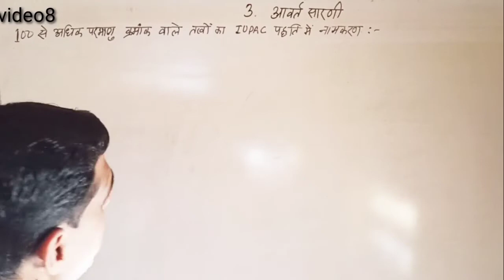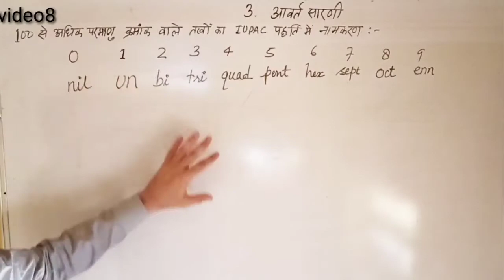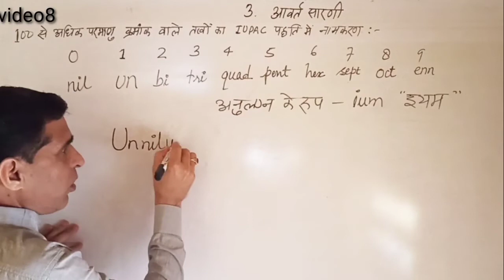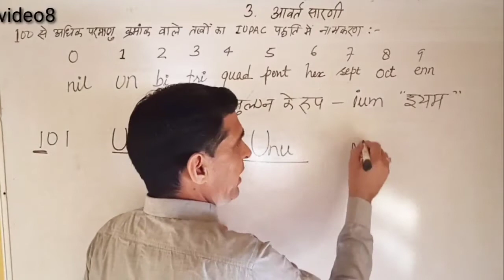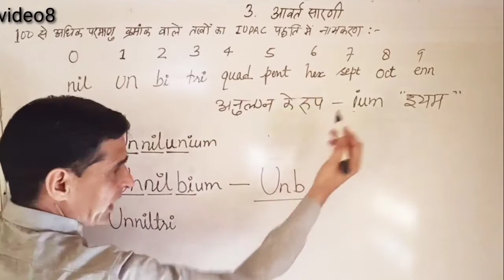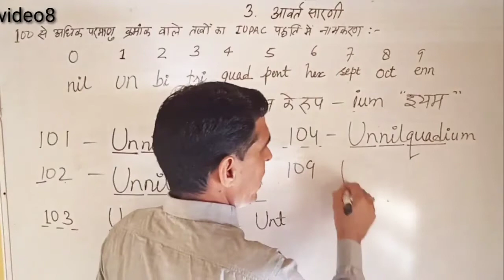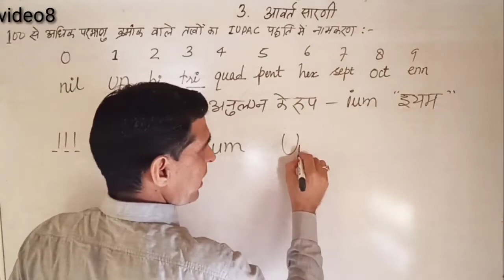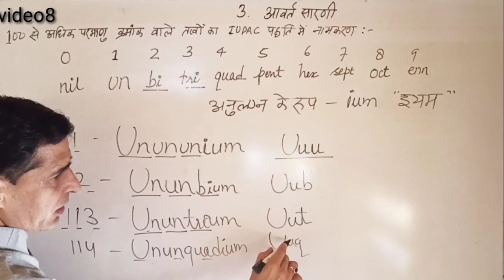Class11th periodic table video8